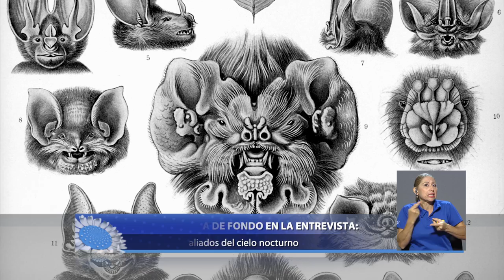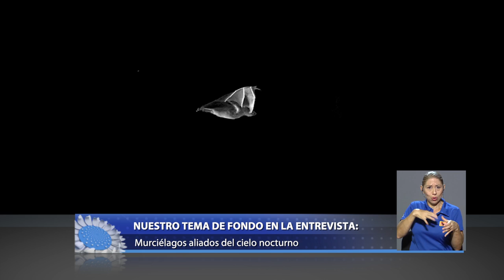Documental de la UCR buscar educar a la población sobre la importancia de los murciélagos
Documental de la UCR buscar educar a la población sobre la importancia de los murciélagos, los detalles en esta entrevista con Bernal Rodríguez Herrera, investigador, Escuela de Biología - UCR.